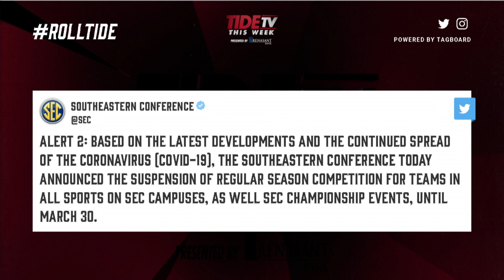TideTV This Week: 03-12-20